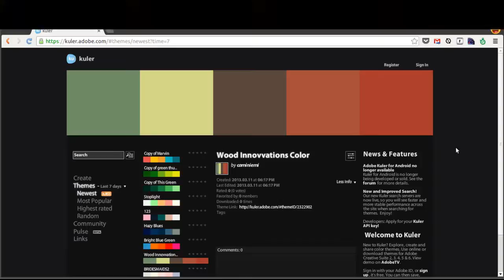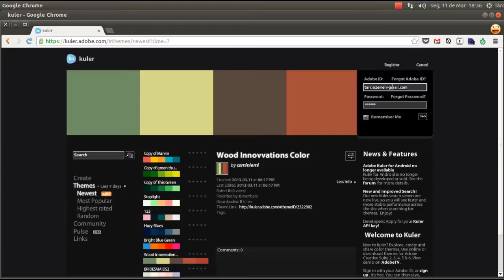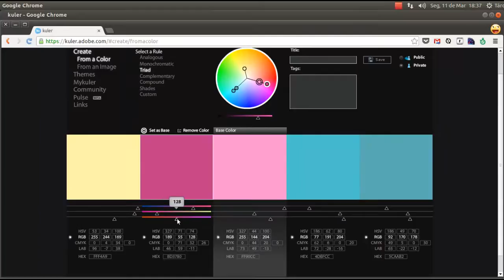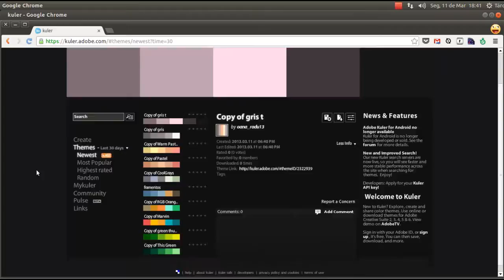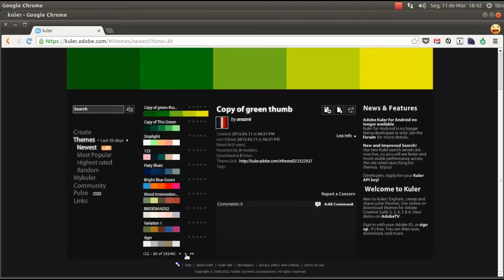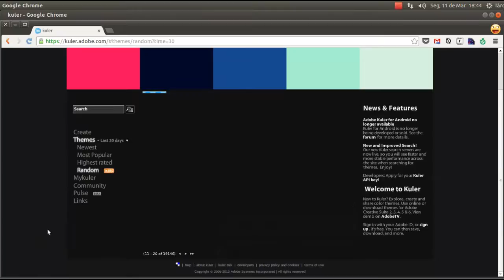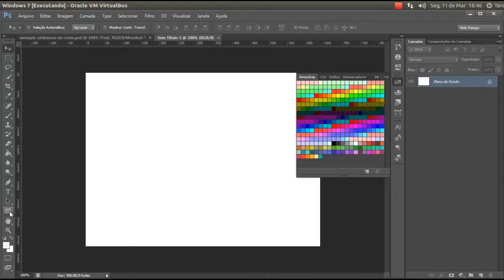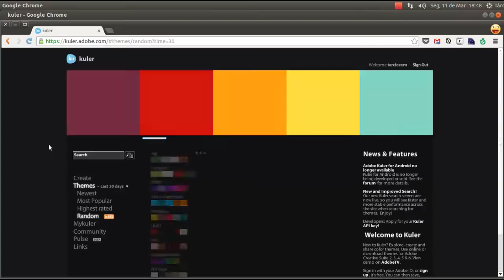Kuler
Kuler é uma ferramenta web da Adobe para criação, gerenciamento e compartilhamento de paletas de cores para qualquer projeto.

Através de sua interface simples e intuitiva e suas características sociais, você vai ter muita inspiração ao usar o Kuler e interagir com outros criativos e amantes de cores!